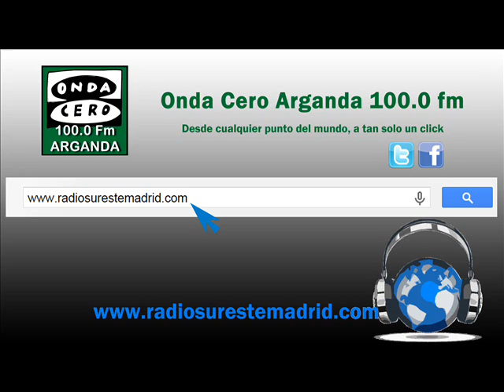SERVICIOS INFORMATIVOS. 17/11/2015